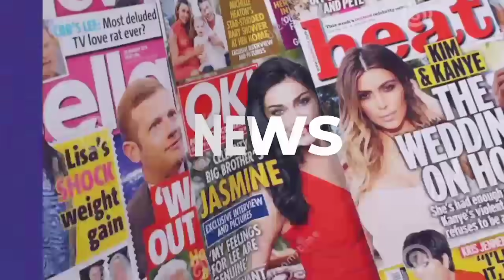Ultimate Love! Sylvia reveals she can't wait to be chiddy Bankz bride|Chiddy bankz propose to Sylvia